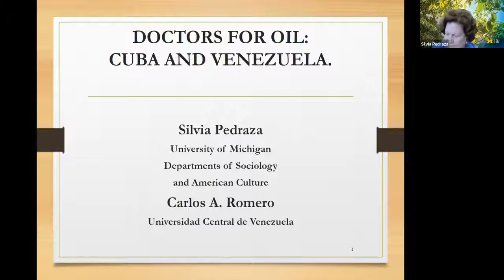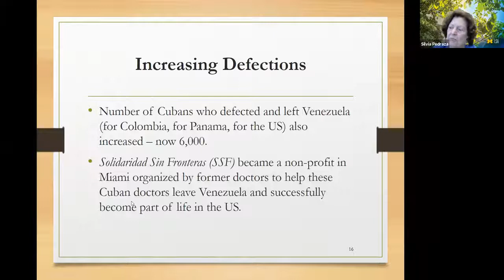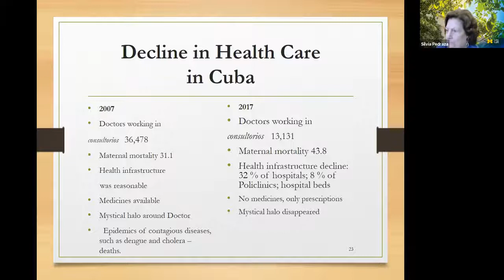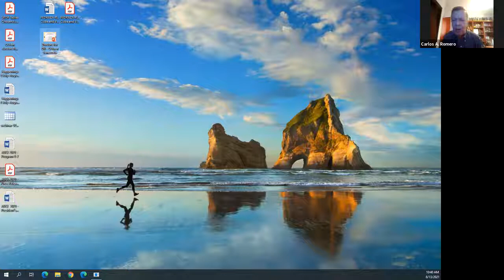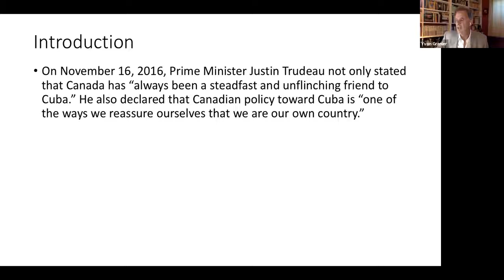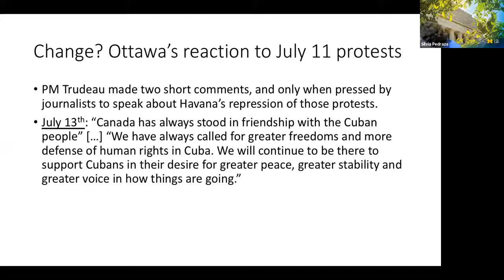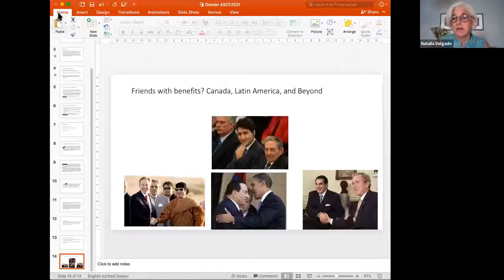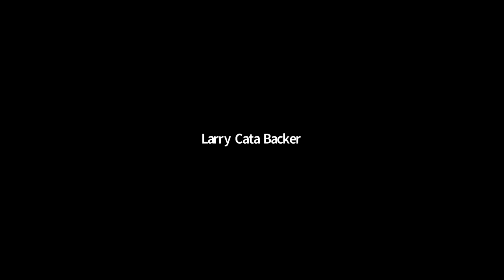Session 3 31st Annual ASCE Meeting COVID and the VIII Party Congress Reforming the Cuban Economy